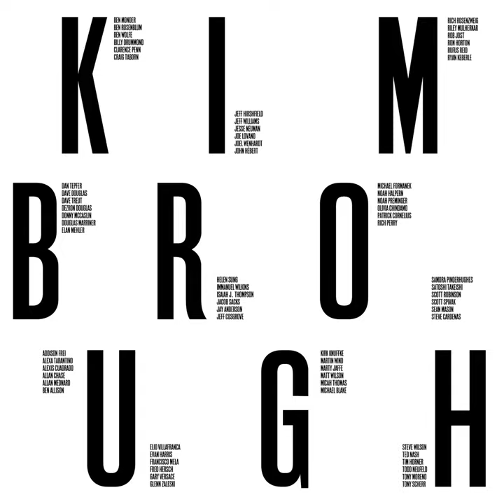Svengali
Svengali · Ted Nash · Noah Halpern · Allan Chase · Scott Robinson · Joel Wenhardt · Martin Wind · Francisco Mela · Frank Kimbrough

Kimbrough

Producer: Elan Mehler
Recording Engineer, Mixing Engineer: Marc Urselli
Mastering Engineer: Colin Bryson
Arranger: Ryan Truesdell
Music  Publisher: Frank Kimbrough Music BMI